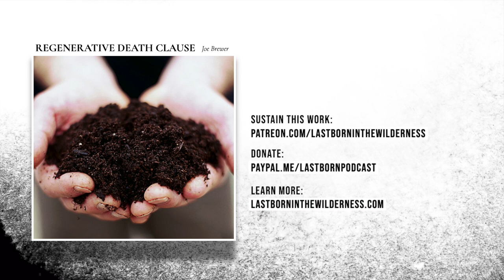Joe Brewer: Evolutionary Dead End & A Message From Gaia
This is a segment of episode #240 of Last Born In The Wilderness “Regenerative Death Clause: Culture Design & Coronavirus, A Message From Gaia w/ Joe Brewer.” Listen to the full episode

In this segment of my interview with Joe Brewer — change strategist, complexity researcher, cognitive scientist, and evangelist for the field of culture design — we discuss living regeneratively in the COVID-19 pandemic, the message Gaia is sending in the midst of this crisis, and community resilience in the age of planetary collapse.

Joe Brewer has a background in physics, math, philosophy, atmospheric science, complexity research, and cognitive linguistics. Awakened to the threat of human-induced climate disruption while pursuing a Ph.D. in atmospheric science, he switched fields and began to work with scholars in the behavioral and cognitive sciences with the hope of helping create large-scale behavior change at the level of global civilization. Joe and his family currently live in Barichara, Colombia.